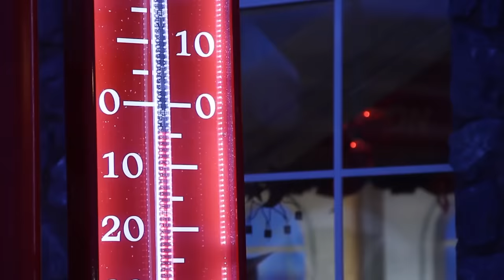Mejores mensajes de Papá Noel 😍🎅 Santa Claus en español: Laponia Finlandia Rovaniemi para familias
Santatelevision video de viaje para familias: Los mejores mensajes de Papá Noel en español. Santa Claus Village, Laponia Finlandia turismo. Para ver más videos sobre Papá Noel e PATROCINADO: Para crear su propio mensaje de vídeo personalizado, visite Polo Norte Portátil PNP
Papanoel.fi vídeo: Feliz Navidad - Pueblo de Papá Noel - Saludos y mensaje Santa Claus e renos en Rovaniemi. ENLACE visite